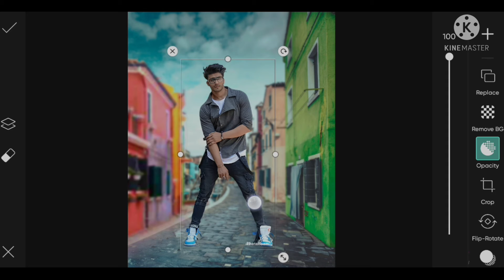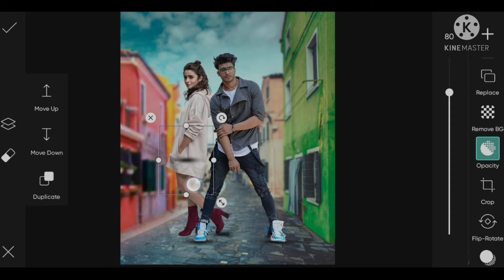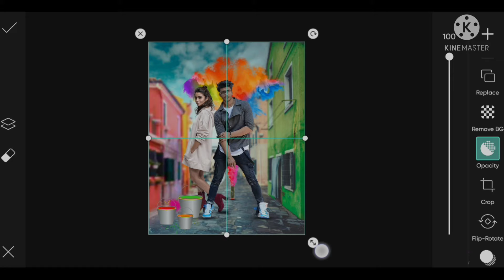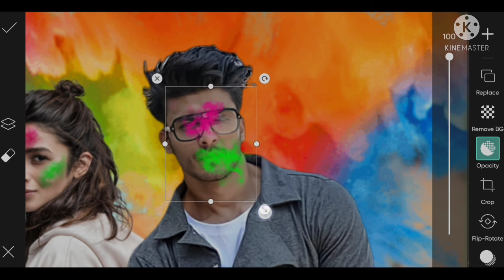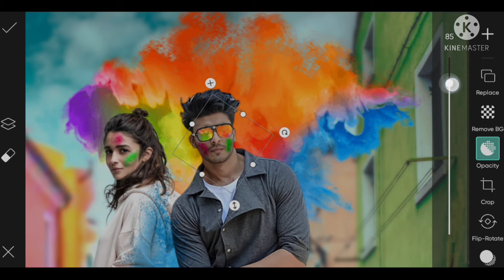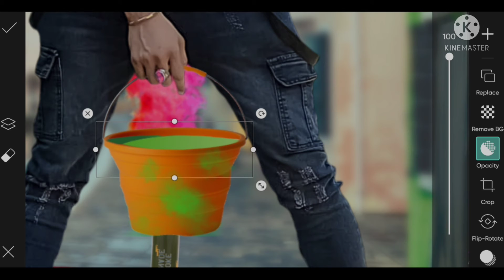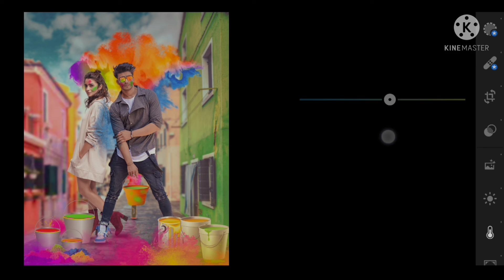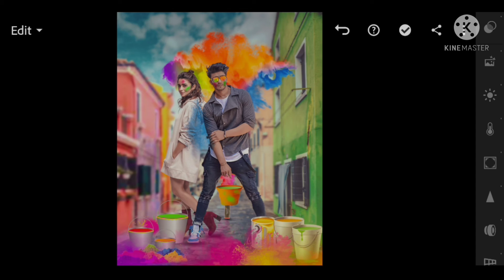Holi photo editing | Picsart holi photo editing | Happy holi photo editing | Prakash photo Editing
अगर मेरा Video अच्छा लगे तो Please Video को Like 👍 कर दे | साथ में चैनल को सब्सक्राइब करके साइड के Bell icon 🔔 को Press करके All Notification को On कर दे | मैं हमेशा Editing से Related Video लाता रहता हूँ |

About video

Dosto holi aane wali hai isliye aapko holi ki photo editing sikhaunga.
Ye photo editing PicsArt and Lightroom me hogi.

🔰🔰🔰🔰🔰  Background Stock 🔰🔰🔰🔰🔰